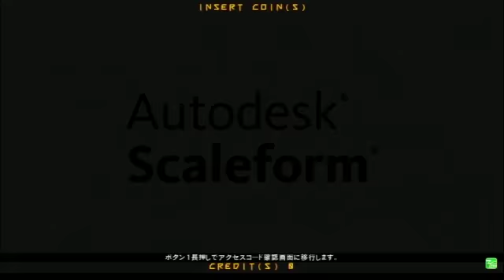Guilty Gear Xrd Revelator - Mikado 09-07 Part 1